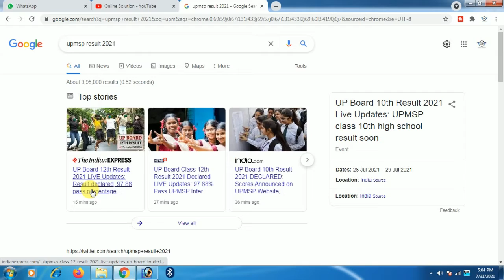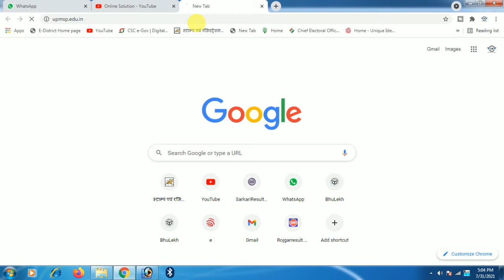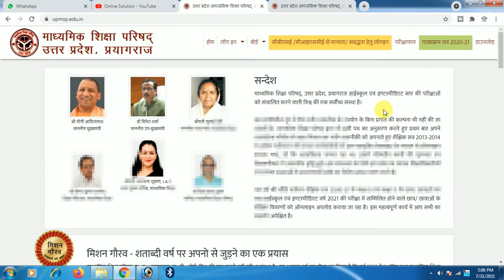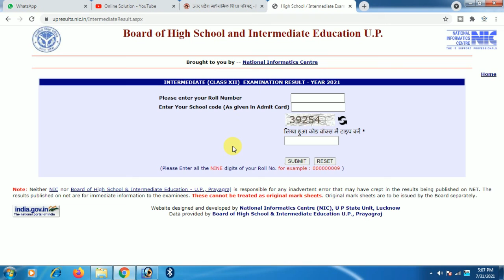up board result 2021 !! up bord 10th result 2021 kaise dekhe !! up bord 12th ka result kaise dekhe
Hello friend aaj ke is video me ham bataya hai
Up bord 10th/12th ka result check kaise kare

1. up board result
2. result kaise dekhe
3. result kaise nikale
4. result kaise check kare 2021
5. up board result 2021
6. up board result 2021 kaise dekhe
7. up board result kaise dekhe
8. 10th result 2021 kaise dekhe
9. 10th ka result kaise dekhe 2021
10. 12th ka result kaise dekhe
11. up board ka result kaise dekhen
12. up board ka result kab nikalega
13. up board ka result kaise check kare
14. up board ka result kaise dekhe
15. up board 10th ka result kaise dekhe 2021
16. up board 10th ka result kaise check kare
17. up board class 10th result kaise check kare
18. up board high school ka result kaise check karte hain
19. up board class 10th 2021 ka result kaise check kare
20. up board 10th ka roll number kaise check kare
21. up board 12th ka result kaise dekhe
22. up board 12th ka result kaise dekhe 2021
23. up board 12th ka result kaise check kare
24. up board 12th ka result kaise dekha jata hai
25. up board intermediate ka result kaise dekhen
26. up board class 12 ka result kaise dekhe
27. up board intermediate ka result kaise banega
28. up board class 12 ka result kaise check kare
29. up board class 12th ka result kaise nikale
30. 10 ka result kaise dekhe
31. 10 ka result kaise dekhe 2021
32. 10 ka result kab aayega 2021 up board
33. 10 ka result bina roll number kaise nikale
34. 12 ka result kaise dekhe
35. 12 ka result kaise dekhe 2021
36. 12 ka result kab aayega 2021 ka
37. 12 ka result kaise dekhe up board
38. 12 ka result kaise dekhe up
39. 12 ka result kaise dekhe 2021 up
40. up board class 12 ka result kaise dekhe
41. up board 10 12 ka result kaise dekhe
42. up board ka result check karna hai
43. up board ka result check kaise karen
44. up board ka result kaise check kiya jata hai
45. up board ka result kaise check karte hain
46. up board ka result kaise check kiya jaaye
47. up board ka result kaise check kare roll number se
48. up board ka result kaise check kare jata hai
49. up board result ka roll number kaise check kare
50. high school result 2021
51. high school ka result
53. high school ka result kab nikalega
54. high school ka result kaise dekhe 2021
55. high school ka result kaise nikale
56. high school ka result kaise dekhte hain
57. high school ka result kaise dekha jata hai
58. intermediate ka result kaise dekhen
59. intermediate ka result kaise check karen 2021
60. intermediate ka result kaise dekhe 2021
61. intermediate ka result kaise nikale
62. intermediate ka result kaise check karen up
63. intermediate ka result kaise check karte hain
64. up board 2021 ka result kaise nikale mobile se
65. up bord result kaha se nikale
66. up board result 2021 kaha se check kare
67. up board ka result kis website se check kare

1. how to check 12th result 2021
2. how to check 10th result 2021
3. how to check cbse class 12 result 2021
4. how to check result 12th class 2021
5. how to check class 12 result 2021
6. how to check result 10th class 2021
7. how to check roll number of 10th class
8. how to check result 12th class 2021
9. how to check result 10th class 2021
10. how to check up board result 2021
11. how to check up board result
12. how to check up board 10th result 2021
13. how to check up board result by name
14. how to check up board marksheet online
15. how to check result

upbord10result Online Solution